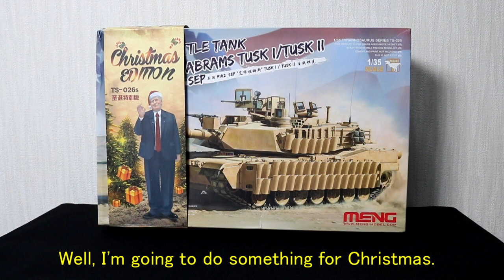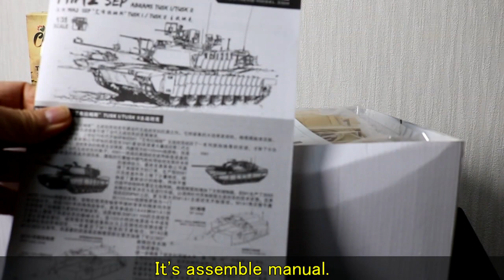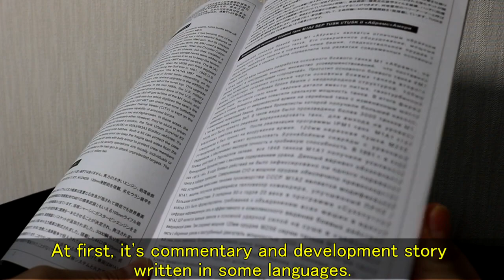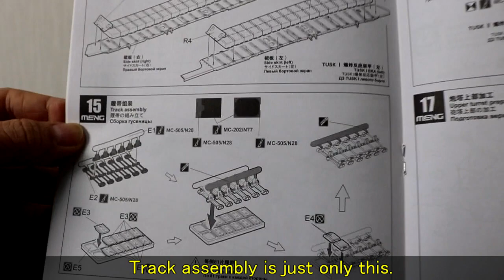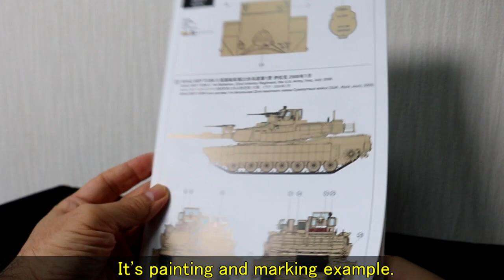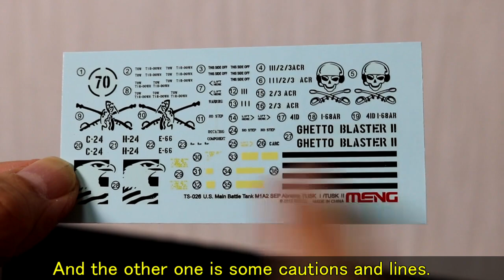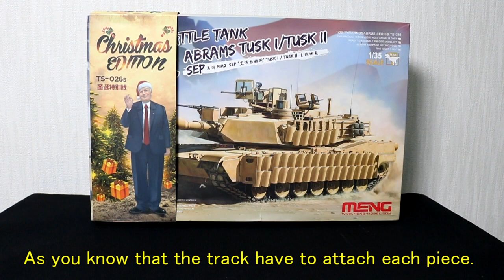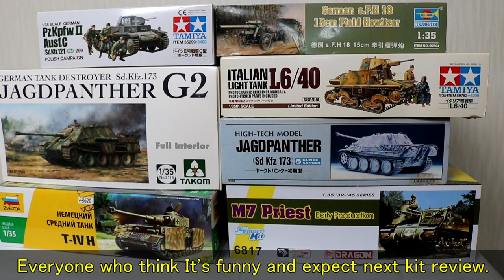モンモデル 1/35 M1A2エイブラムス クリスマス版 ( English Sub ) / panzer-meister Meng Abrams Christmas Edition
モンモデル 1/35 M1A2エイブラムス クリスマス特別版のレビューです（英語字幕付き）
Review ：Meng Model 1/35 M1A2 Abrams Tusk I/Tusk II Christmas edition  W / (English SubTitle)

1/35専門ミリプラ買取 パンツァーマイスターー›